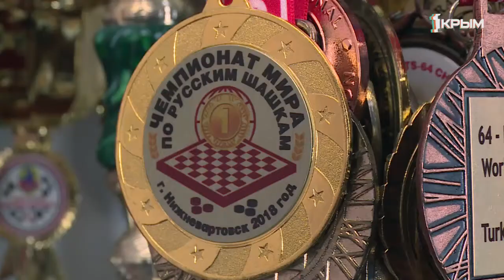Спорт Лица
Настоящие чемпионы не просто сильные, но и умные! Пример тому международный гроссмейстер Сергей Белошеев.